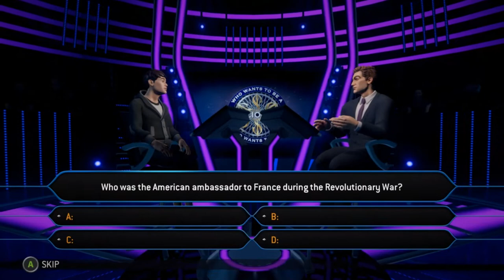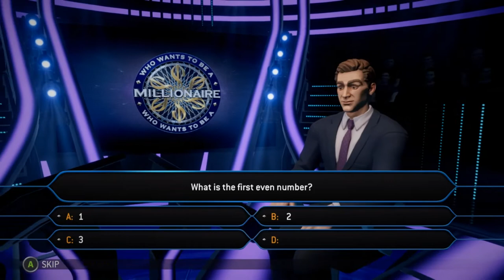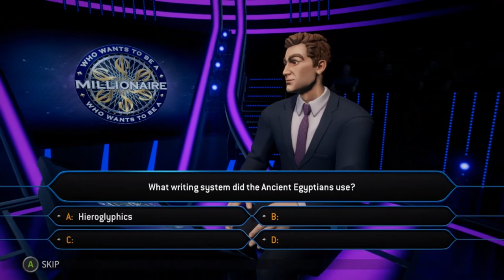Fr*ck History | Who Wants To Be A Millionaire | Ep 22 | Crazy Town Gaming